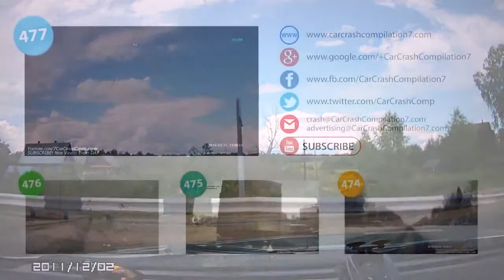Car Crash Compilation # 481 February 2015